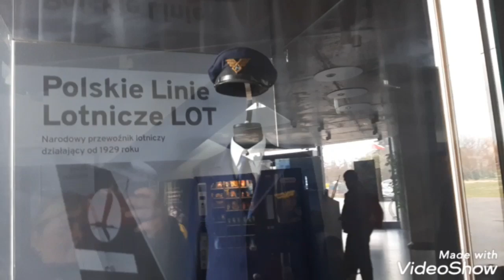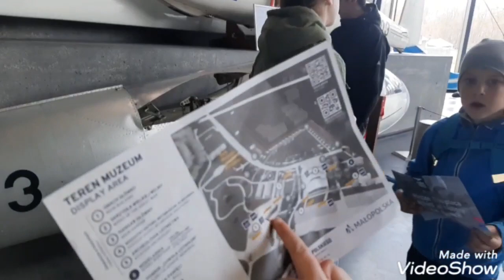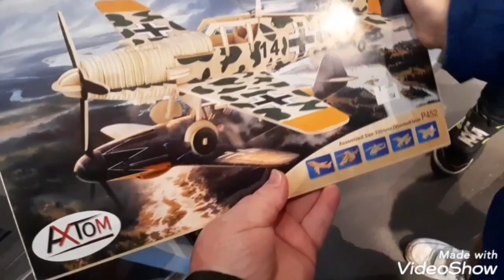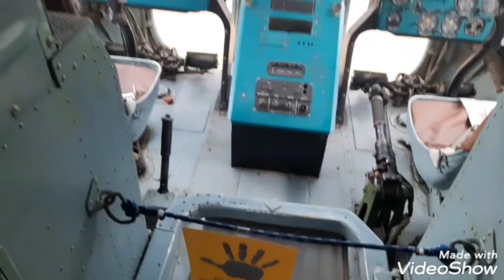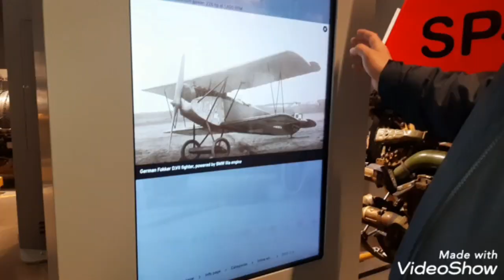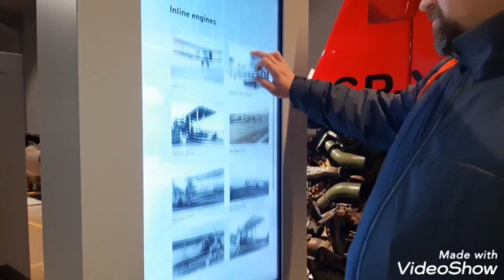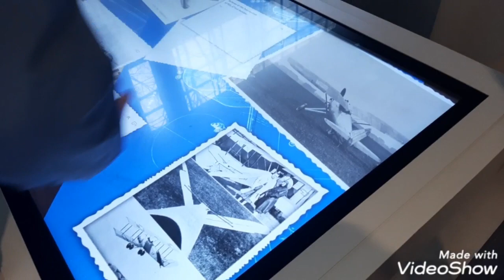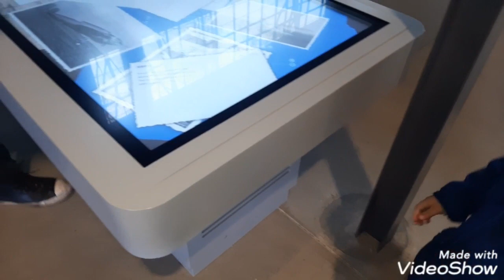Відвідали Авіаційний музей в Кракові. Muzeum Lotnictwa Polskiego Kraków. Музей бомба!Шумная семейка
Якщо у вас є бажання підтримати фінансово наш канал, то це можна зробити на

Український  рахунок
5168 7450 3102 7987 Приват Банк
або
Польський рахунок
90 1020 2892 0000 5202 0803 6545

Всім привіт )
Наша сім*я це:
Папа Олександр
Мама Оксана
Діти
Манасія (2007 р.н) , Ксенія-Олександра (2010) , Ольга (2012), Артур(2014) , Ростислав (2016), Станіслав (2019), Марія (2021)